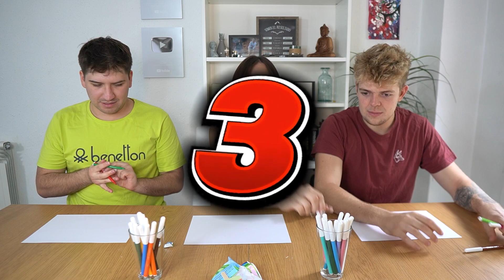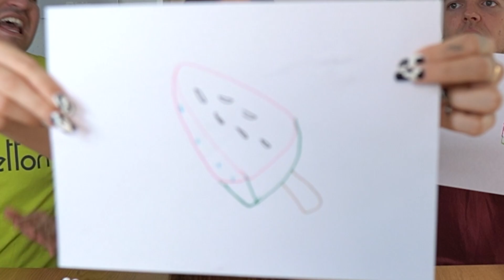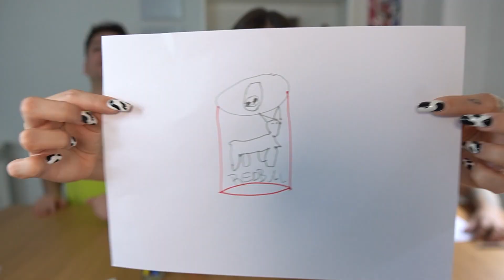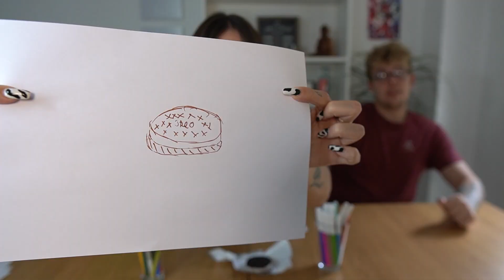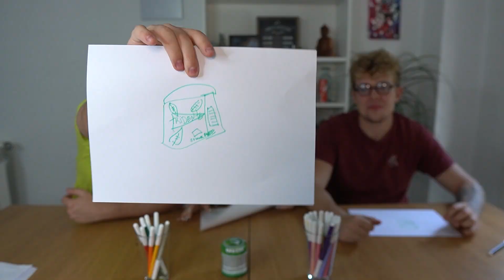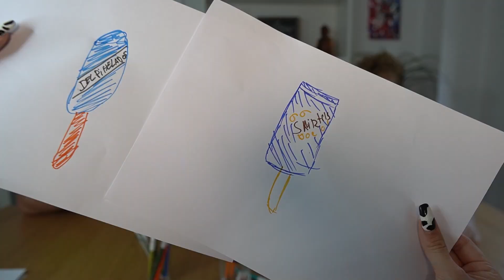EL QUE DIBUJE MEJOR LA COMIDA SE LA QUEDA !!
Este reto de dibujar ha sido muy divertido
El que dibuje mejor se lo lleva! 🍔 🍟
¿Qué otros videos hacemos? 24 HORAS donde? 👀